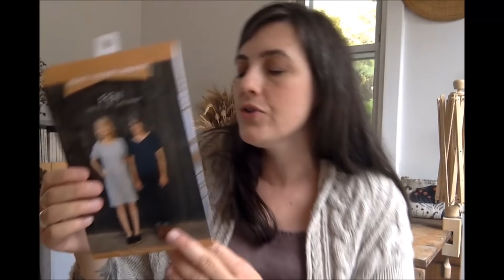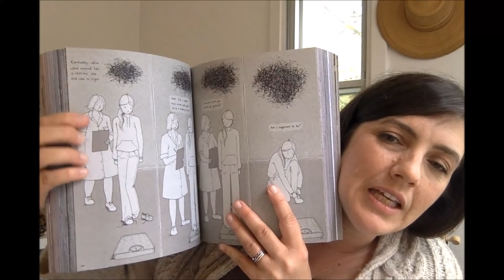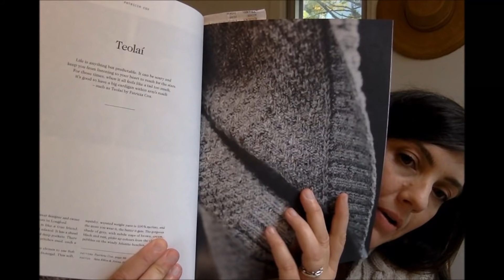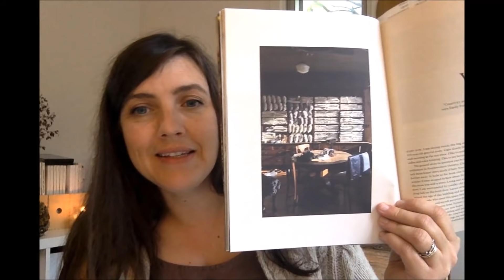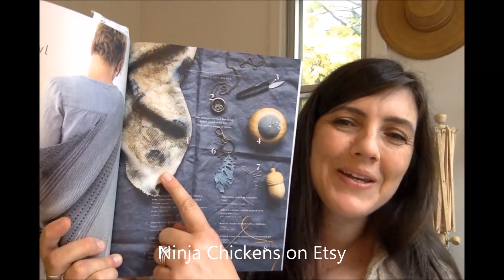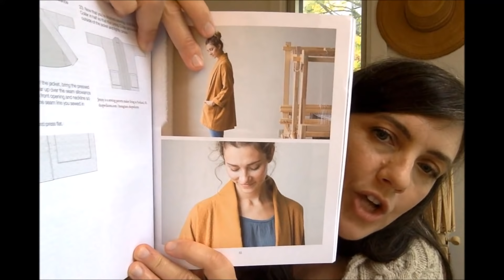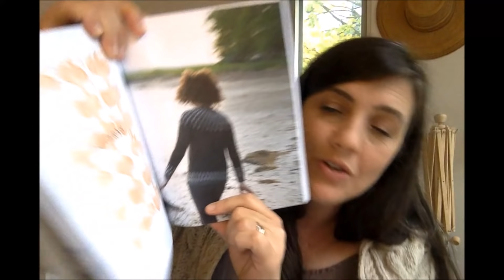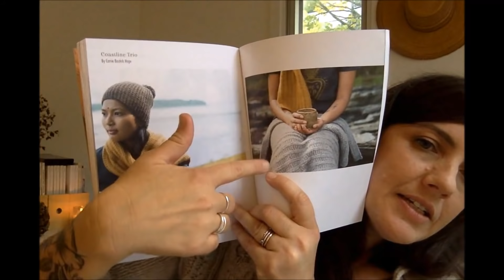Gentle knitter episode 19 - Getting ready for Rhinebeck